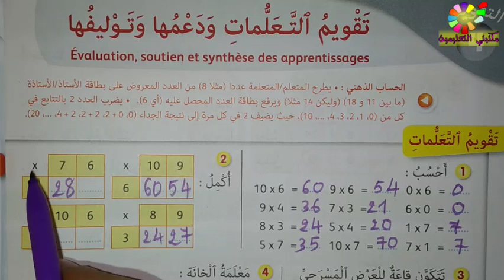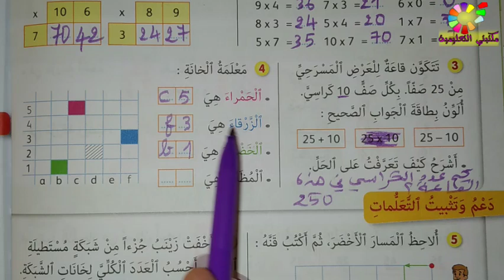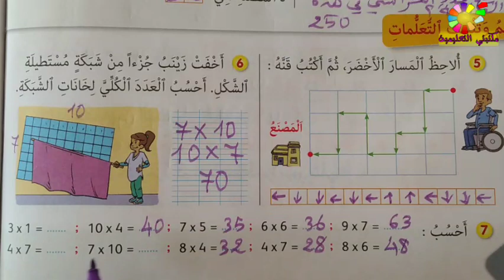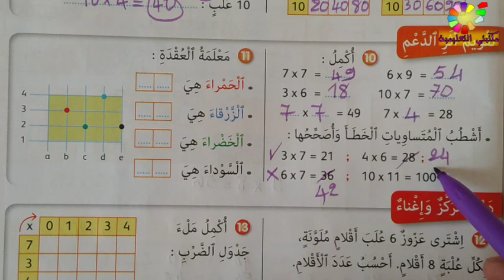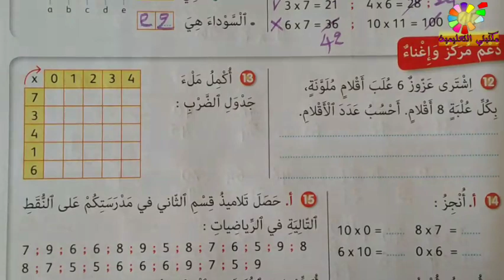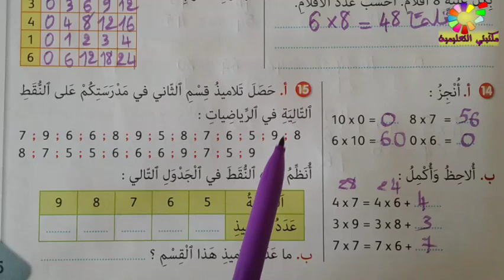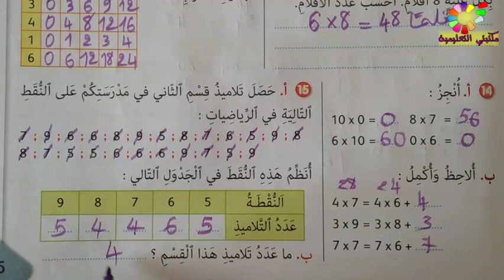تقويم التعلمات و دعمها و توليفها ص85/84 الجيد في الرياضيات المستوى الثاني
دروس الجيد في الرياضيات المستوى الثاني